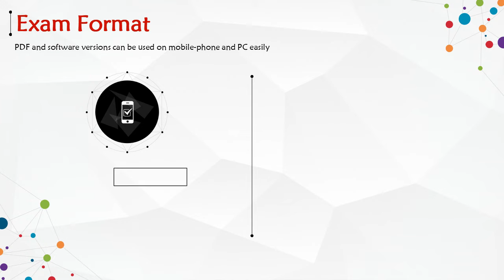SAP HANA Cloud Modeling C_HCMOD_02 Questions and Answers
To crack the SAP C_HCMOD_02 certification exam on the first try, you'll need to study from PassQuestion SAP HANA Cloud Modeling C_HCMOD_02 Questions and Answers. These SAP HANA Cloud Modeling C_HCMOD_02 Questions and Answers are designed by IT experts which are according to the actual and latest syllabus of the SAP Certified Application Associate - SAP HANA Cloud Modeling Exam. We offer SAP HANA Cloud Modeling C_HCMOD_02 Questions and Answers which thoroughly cover all exam topics. We assure you that if you use the SAP HANA Cloud Modeling C_HCMOD_02 Questions and Answers multiple times then you will pass the SAP C_HCMOD_02 Exam at your initial attempt.